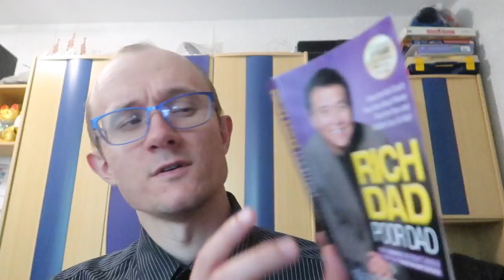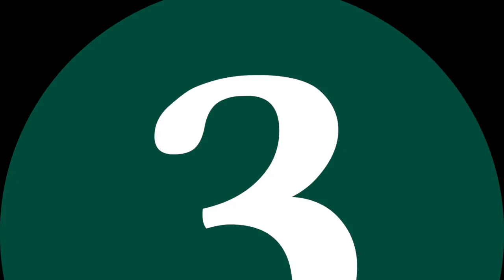Employ your money!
Employ your money! Why and how